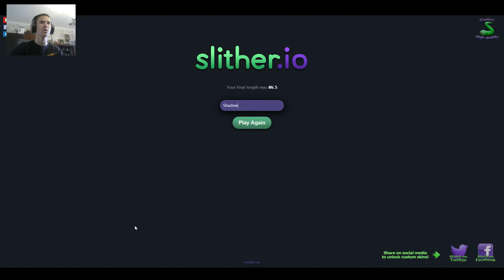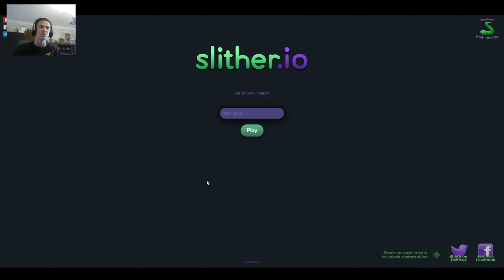Да бъдеш червей - Slither.io